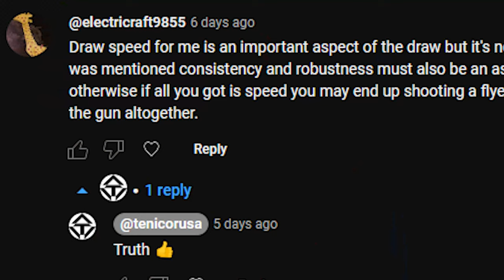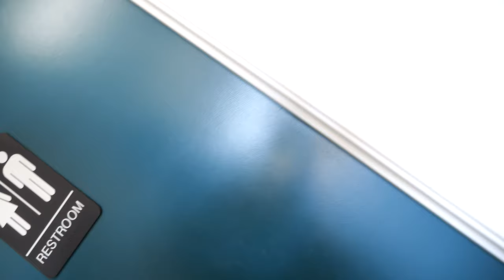Q&A with the Tenicor team + giveaway winner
We had some of the Tenicor Team ask each other questions and we got some interesting results.